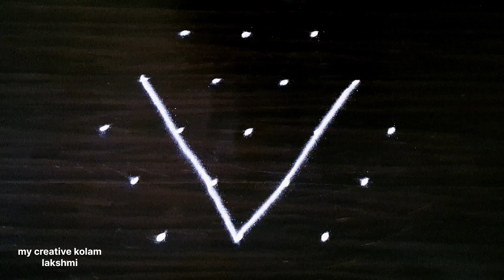2 easy friday🏵️ padi kolam with dots/simple 🏵️muggulu deaign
My creative kolangal